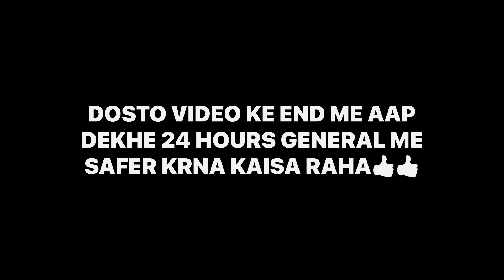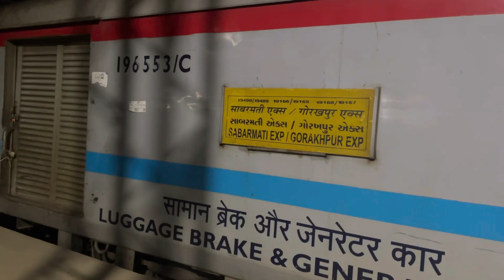कम पैसे में अयोध्या कैसे जाये 🚩| साबरमती एक्सप्रेस | 19167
Your query -
Ayodhya
Ayodhya ram mandir
Ayodhya airport
Ayodhya me jatayu news
Ayodhya ka status
Ayodhya vlog
Ayodhya mandir
Ratlam to Ayodhya

Train 🚂-

साबरमती एक्सप्रेस | 19167

The 19167 / 19168 Ahmedabad - Varanasi City Sabarmati Express is an express train which connects the city of Ahmedabad in the western state of Gujarat to Varanasi city in the northern state of Uttar Pradesh through Jhansi. The train may take up to two days to complete the journey. It travels through Uttar Pradesh, Madhya Pradesh & Gujarat.